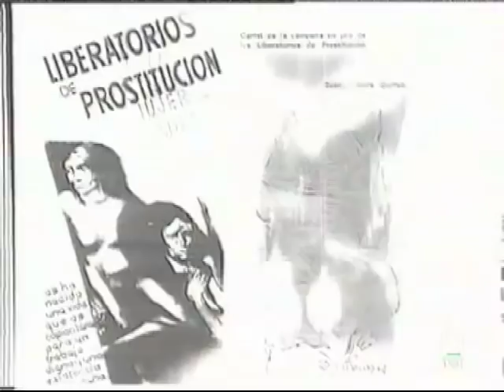George Orwell: Homage to Catalonia excerpt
by George Orwell